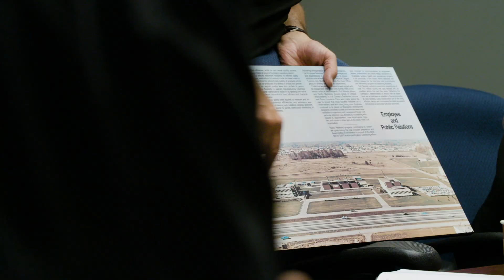Petro-Canada Lubricants and SPM Collaborate to Enhance Racing Performance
As a team partner, Petro-Canada Lubricants (PCLI) is collaborating with IndyCar Series team Schmidt Peterson Motorsports (SPM) to enhance the performance of the team’s Honda-powered Indy cars.

Working with SPM’s engineers, the PCLI Research and Development team has carried out specialized testing and developed customized products currently implemented in the team cars being driven by veteran IndyCar Series driver, James Hinchcliffe, and soon-to-be 2019 season series rookie, Marcus Ericsson.